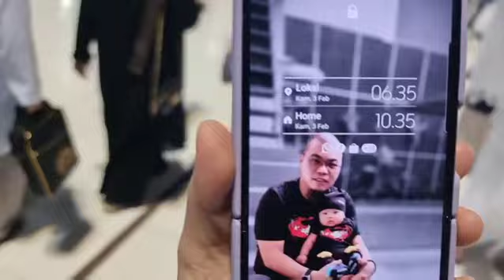titik kumpul andalan koh Steven indra wibowo kalo ngumpul sama jamaah